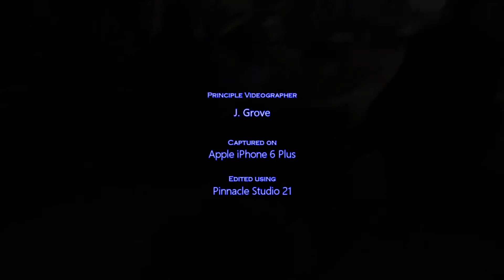Fernando Jones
Fernando Jones performs live at the National Blues Museum in St. Louis, MO during their "The Great Blues Migration" event February 2017.